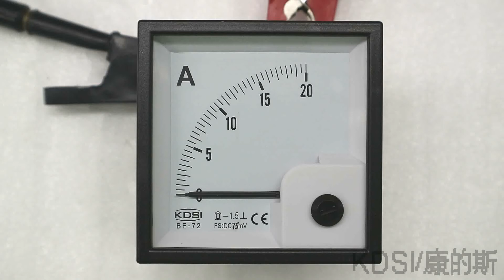KDSI BE-72 DC75mV20A panel current meter for shunt video